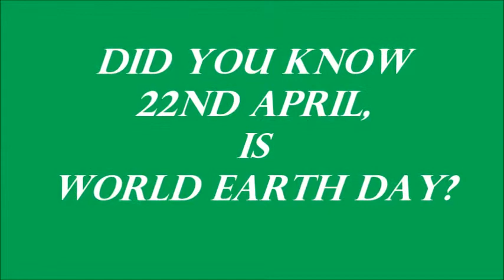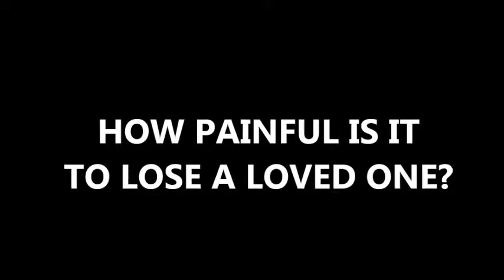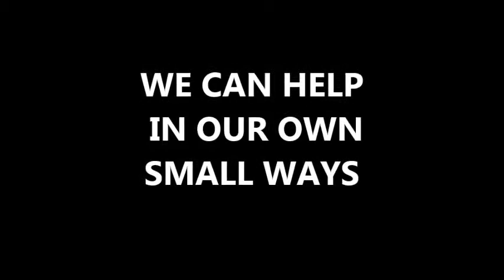WORLD EARTH DAY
It pays to take care of the Earth